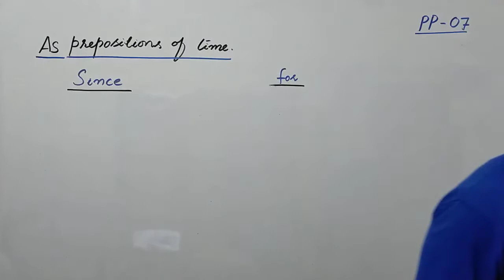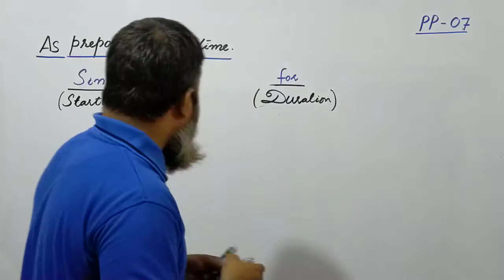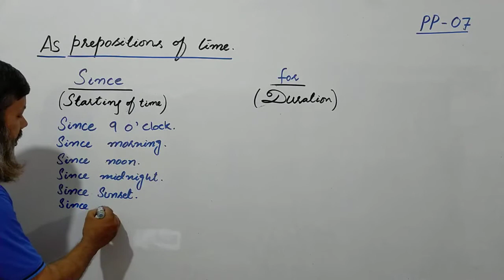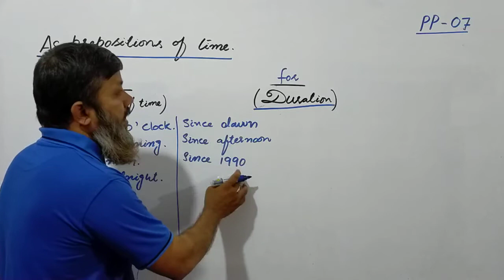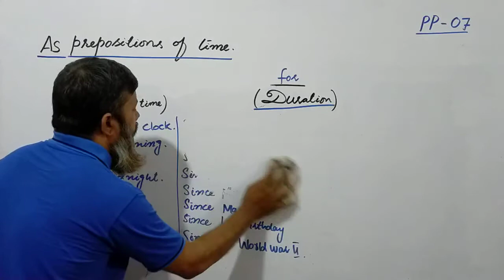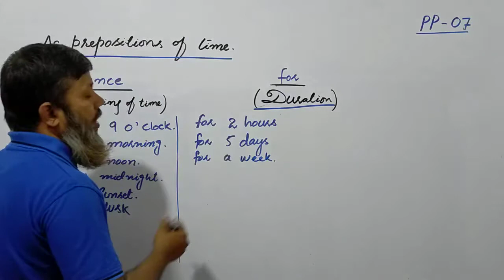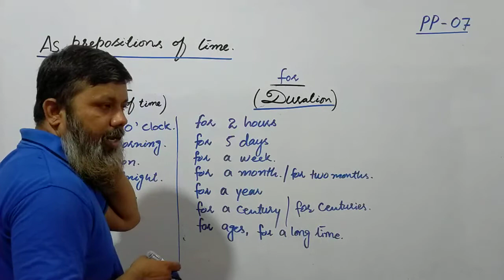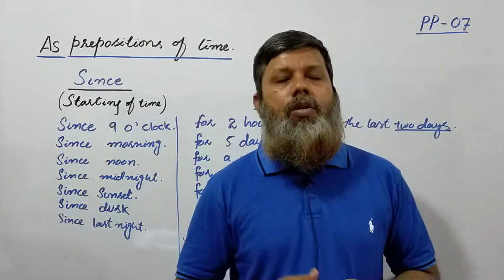PREPOSITIONS (SINCE & FOR) BY SIR SAEED